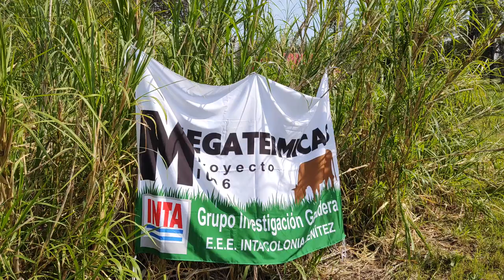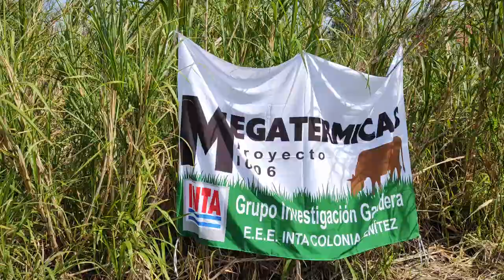Megatermicas- Semillero de pasturas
Entrega de semillas agámicas en la EEA Colonia Benítez.
Ingenieras Agrónomas Flora céspedes e Ingrid Mónaco